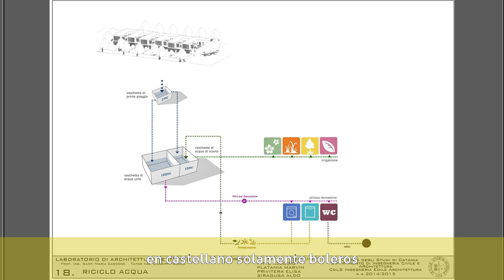Aldo Perricone - Carrera